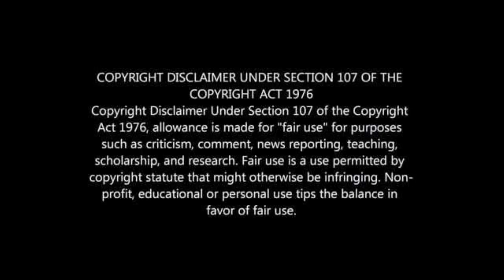BONGANI ZUNGU JOINS STEVEN GERRARD'S RANGERS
BONGANI ZUNGU SIGNS FOR RANGERS